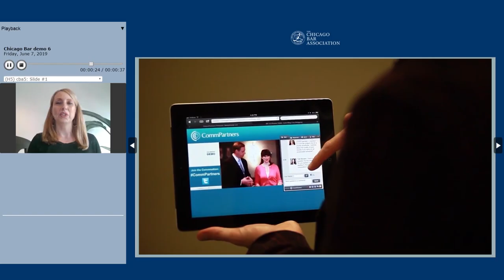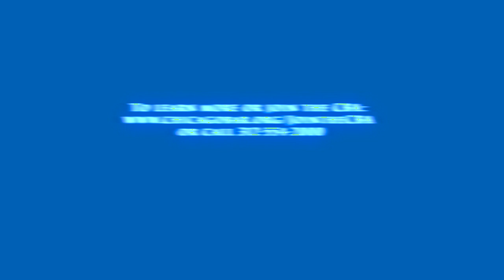Join The Chicago Bar Association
Discover how our 18,000+ strong lawyer member organization can make your law practice stronger and connect you with lawyers, judges and other legal professionals in Chicago and the surrounding suburbs.